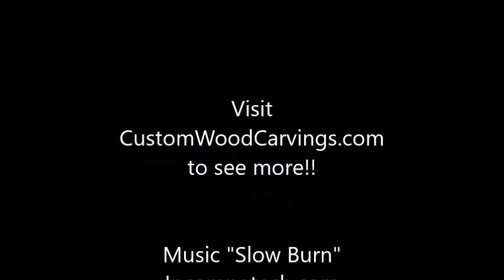Chainsaw carving - Tiger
This is a time lapse of a 12 ft. stump carving in ash in Marlborough, CT. to see more!!